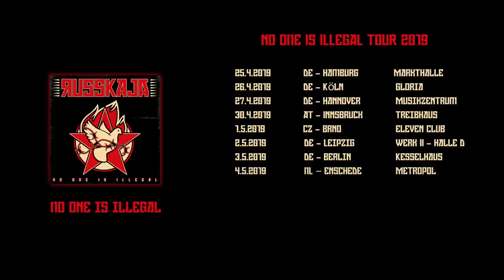RUSSKAJA - LOVE REVOLUTION (Official Video)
Here's our new video for LOVE REVOLUTION!

You can listen to the song & preorder our new album “No One Is Illegal”

Big Hug R

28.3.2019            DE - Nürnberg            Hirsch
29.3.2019            DE - München            Backstage Werk
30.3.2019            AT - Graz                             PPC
4.4.2019              DE - Karlsruhe            Substage
5.4.2019              DE - Frankfurt             Batschkapp
6.4.2019              AT - Dornbirn                   Conrad Sohm
9.4.2019              AT - Wien                         WUK
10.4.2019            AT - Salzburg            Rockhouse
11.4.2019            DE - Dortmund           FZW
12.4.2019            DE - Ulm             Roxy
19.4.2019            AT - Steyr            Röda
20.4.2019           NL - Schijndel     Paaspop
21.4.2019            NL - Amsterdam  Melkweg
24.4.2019            BEL - St. Niklaas  De Casino
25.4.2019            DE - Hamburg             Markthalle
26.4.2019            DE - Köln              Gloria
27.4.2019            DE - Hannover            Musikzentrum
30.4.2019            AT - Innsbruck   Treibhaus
1.5.2019              CZ - Brno             Eleven Club
2.5.2019              DE - Leipzig  Werk II - Halle D
3.5.2019              DE - Berlin    Kesselhaus
4.5.2019              NL – Enschede  Metropol

Song Lyrics:
We stand with an army of open arms
Love is all we need
A kiss has the power of thousand guns
We're fighting a battle, that can't be lost
Evil won’t succeed
If you feel the power, then join with us
And love will take the lead

It's time for a love revolution
We gonna change the world
With a love revolution
stand up and fight the hate
Yes it's time for a love revolution
stand up it’s not too late

We see times are changing, we change them back
There's only one message we have to spread
We will not recede
If you feel it, brother, then join with us